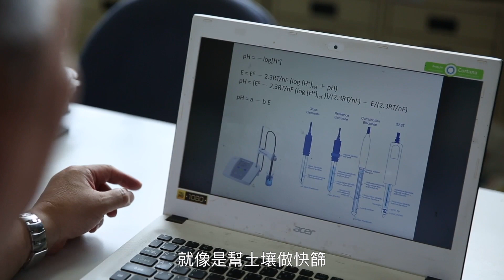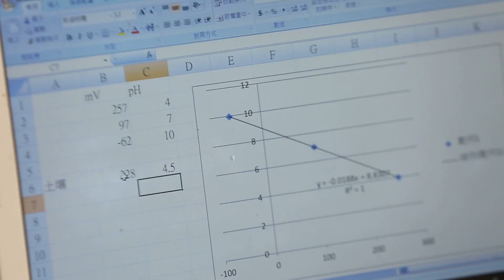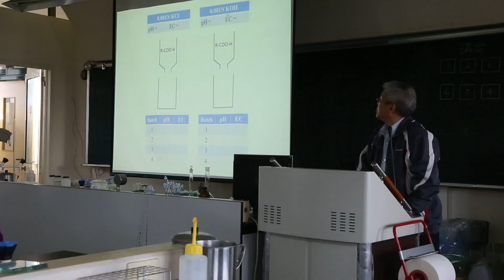土壤的身世 愛。土壤的品質改良 健檢篇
我，是土壤。
我的內涵無比豐富，所以才能孕育無數的生命。
農夫與我的關係匪淺，他們所種植的作物，都仰賴我提供養分與水分，這些作物的根與我相連，彼此的命運緊緊繫在一塊。然而，萬一我周遭的環境產生改變，就有可能使我變得脆弱。
隨著我身處的地方不同，接收物質的不同，我就會變成酸性或鹼性，那些扎根在我身體上的作物們，將同時受到影響。像是降雨量過多、工業發展所形成的酸雨、或者農夫們長期對我施用酸性肥料等，都會使我變酸。此時我需要你們施用石灰，中和我體內的酸度；並配合有機肥料的使用，平衡土壤中的營養元素……。
無論如何，我千萬年以來的任務都沒有改變，只需要一些細心呵護，你們就會看見美麗的植物在我身上開花結果。

中興大學土壤環境科學系 監製
東臺傳播 製作
科技部 補助